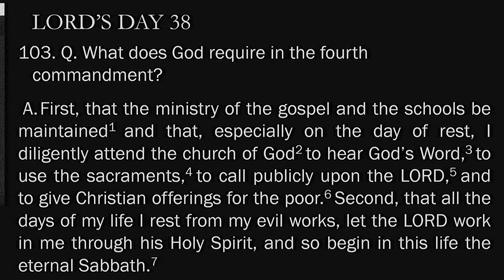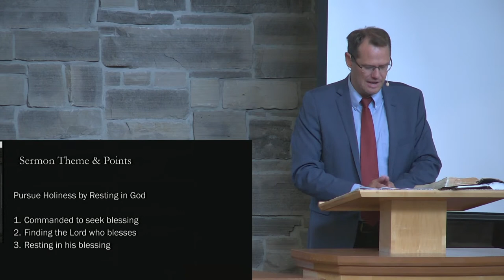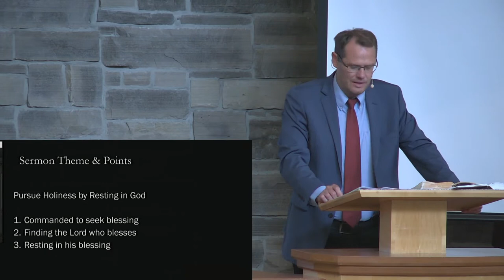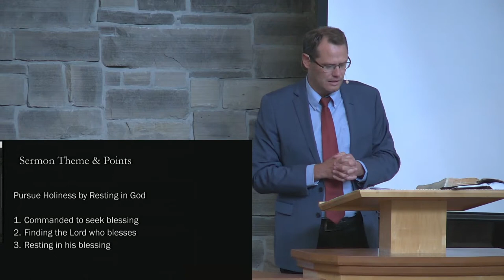Lord's Day 38. "Pursue Holiness by Resting in God." Pastor Gerrit Bruintjes - July 24th, 2022 PM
Message on Heidelberg Catechism, Lord's Day 28, delivered by Pastor Gerrit Bruintjes on July 24th, PM service.

Scripture Reading: Isaiah 58:13-14; Mark 2:23-28; Hebrews 4:1-13
Confessional Reading: Heidelberg Catechism, Lord’s Day 38
Theme: Pursue Holiness by Resting in God.
1. Commanded to seek blessing
2. Finding the Lord who blesses
3. Resting in his blessing